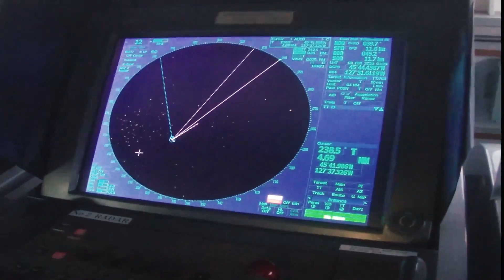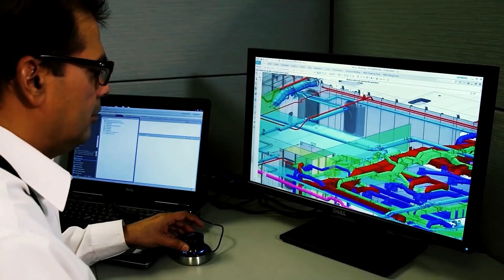Ein US-Milliarden-Dollar-Flugzeugträger Ist Endlich Einsatzbereit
Er ist der teuerste Flugzeugträger. Nach 14 Jahren Planungs- und Bauzeit wird er laut US Navy bis Ende 2021 13,3 Milliarden Dollar kosten. Das ist etwa doppelt so viel wie die Kosten des vorherigen Flugzeugträgers der Nimitz-Serie. Und wie viel Kritik hat es dafür gegeben! Es wurde als
Kopfzerbrechen für das Pentagon und als unnötige Geldverschwendung bezeichnet. Viele Militärexperten waren sich einig, dass die amerikanische Marine so teure und komplexe Flugzeugträger einfach nicht braucht.